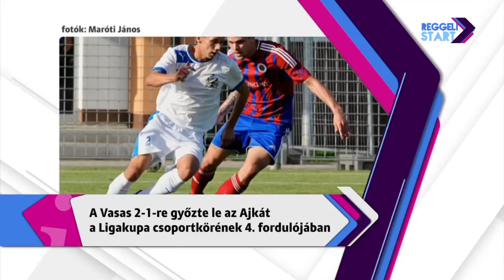DIGI Sport, Reggeli Start - Lázok János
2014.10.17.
Csereként beállva győztes meccsen mutatkozott be az NB II-ben, a Ligakupában pedig már megszerezte újkori angyalföldi pályafutása első gólját is Lázok János, aki 2011 után tért vissza a Vasashoz. A köztes időszakban játszott itthon az MTK-ban, Pakson és  Győrben is, külföldön pedig a német másodosztályú Duisburgnál próbálta ki magát – a futó kalandok után most hosszú távra tervez, ugyanis 2018-ig kötelezte el magát a Fáy utcába.